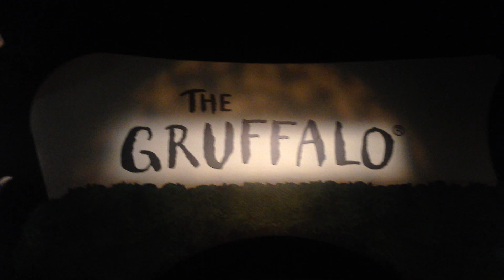Chessington Animal Adventures 2019 Gruffalo River Ride POV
this video was taken on sat 16th feb 2018